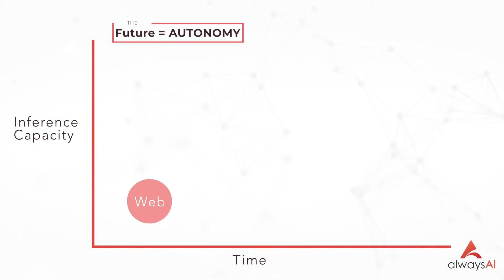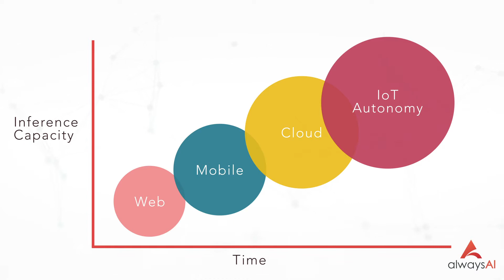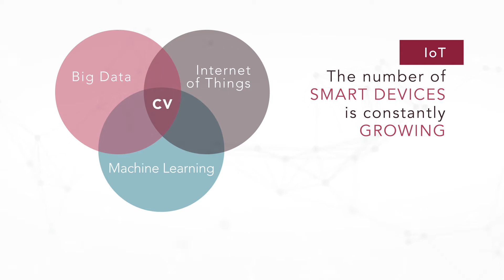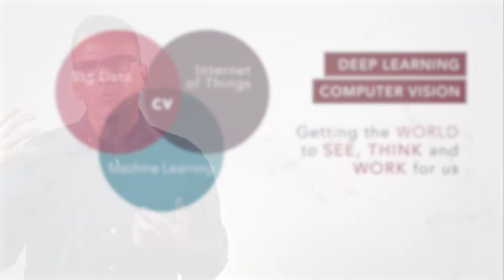Part 1: The Rise of Computer Vision on the Edge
Let's discuss the rise of computer vision and how we got here. We will explore various factors in our rise to CV by plotting inference capacity against time. We will examine factors like web, mobile, cloud and IoT Autonomy.

About alwaysAI:
alwaysAI brings deep learning computer vision (CV) to embedded devices. We provide developers an easy-to-use platform to quickly build and deploy deep learning CV applications on IoT devices like cameras, drones, wearables, robots, and transportation units. We give intelligent sight to these devices and enable them to autonomously make smart decisions in real-time.

See you next Thursday at 10:30AM PST for Hacky Hour!